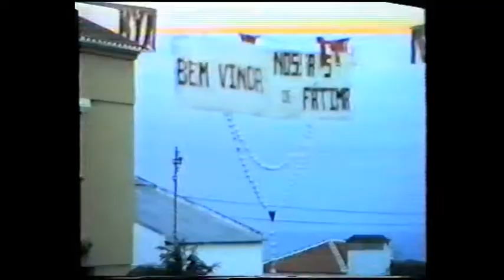n.2 porto judeu caminho da cidade filmagem h. miranda terceira acores..